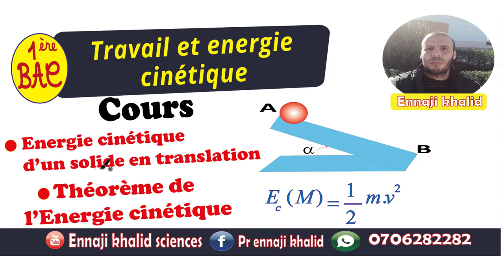Energie cinétique cours et exercice corrigé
لتحميل التمرين